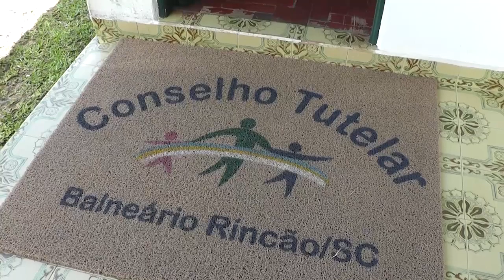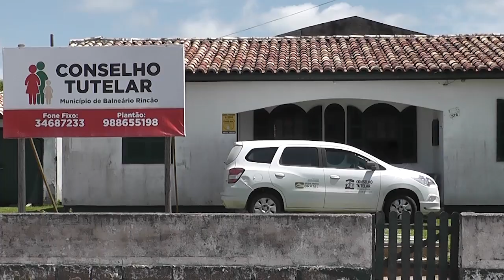Conselho Tutelar de Balneário Rincão arrecada brinquedos para o Natal